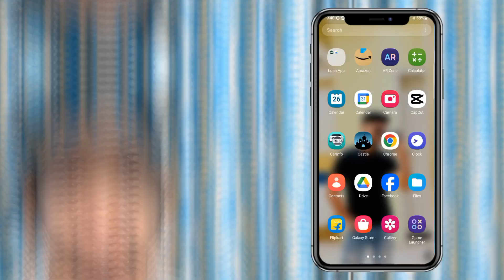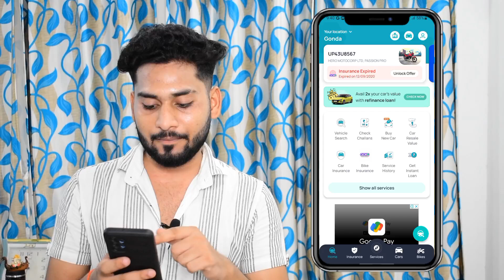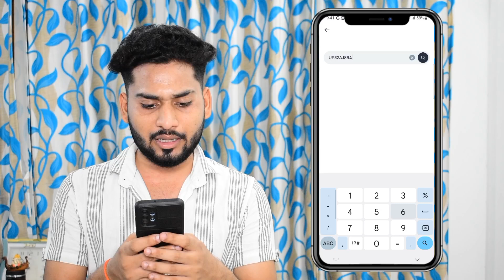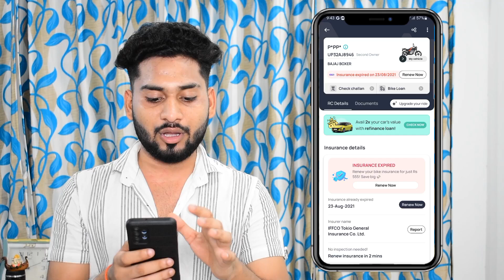How to search vehicle details by vehicle number plate 2024 || check vehicle details online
VIDEO TAGS•
vehicle registration number check
bike number se bike details app
bike ki jankari kaise dekhen
gadi ke number se malik kon h kaise janen
how to check vehicle details online
how to check vehicle owner details
get vehicle details by number plate
gadi number se malik ka naam online
how to get owner details from vehicle no
number plate se gadi ki jankari
how to check vehicle owner details by registration
apne mobile se kaise pata kare engine or chassis number ka
apni gadi ka chassis number kaise nikale
apni gadi ka engine number kaise pata kare
how to check bike rc details online
vehicles engine and chassis number nikale
vehicle number se owner details
किसी भी गाड़ी का पूरा डिटेल कैसे निकाले 2024
vehicle owner details by number plate
vehicle details kaise nikale online
vehicle details kaise nikale
vehicle details check by chassis number 2024
how to search vehicle details by vehicle number online
how to get vehicle details online
how to check vehicle details
how to check bike owner details
how to know vehicle details 2024
gadi ke number se kaise pata kare ki gadi ka malik kaun hai